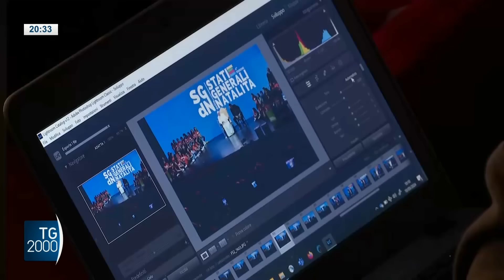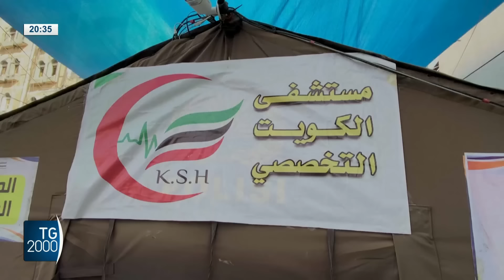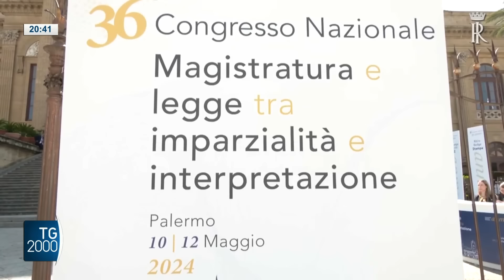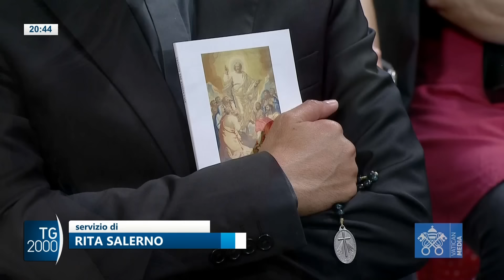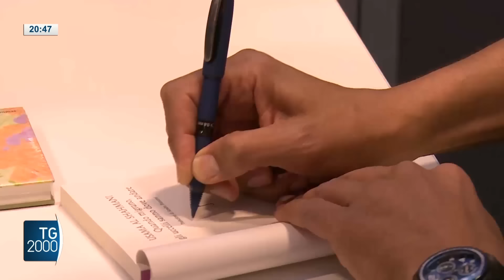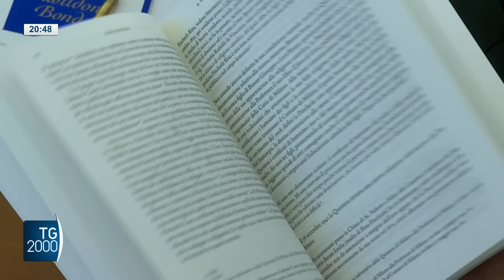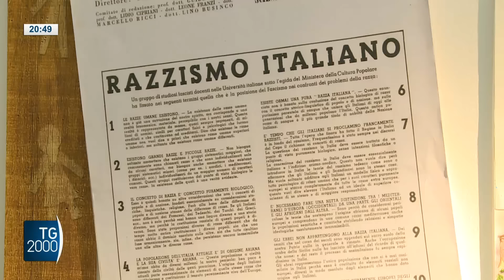TG2000, 10 maggio 2024 – Ore 20.30